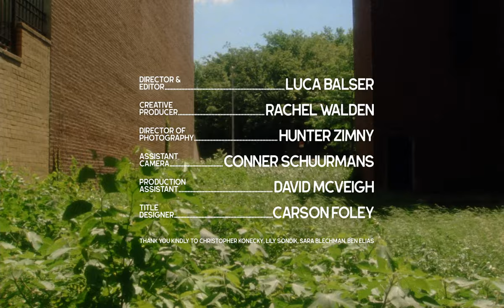My Idea - Stay Away Still / That's My Idea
"Stay Away Still" and "That's My Idea" from That's My Idea EP (Release date: July 30, 2021)

CREDITS:
Director/Editor: Luca Balser
Producer: Rachel Walden
Director of Photography: Hunter Zimny
Assistant Camera: Conner Schuurmans
Production Assistant: David McVeigh
Title Designer: Carson Foley

LYRICS:
"Stay Away Still"
i can hear you laughing at my joke
but i think you’re crying more than laughing so
stay away still stay away still stay away still
(alright, ok, i will, alright, fine i will)
i can hear you laughing at my jokes
for you that means crying more than laughing so
sure looks like you’re laughing at my joke
but inside you’re crying like a baby oh
(i think, haha)
(ok, i will, ok, shit fine i will)
they say the best things in life are free
and you can love me like the birds and the bees
i don’t care a lot about what people say about me
(flex)
maybe that is why god complex is associated
(look in the mirror)
(and that’s so sad)
here you go again crying every night
(poor you)
why so sad bitch depressions’s a conspiracy theory
leave me alone leave me alone leave me alone
(but actually don’t, never mind do what you want)
what happens when you dream in circles
(good q)
i think that nothing happens at all
i can dream in straight lines
(you can?)
goal achieved by the time i open my eyes
(that’s pretty fucking weird)
stay away still forever and ever
they say that life grows layers like a tree
i heard it straight from the birds and the bees
i don’t really care about what people say about me
all i care about is friends and animals and family
stay away forever
stay away forever and ever
stay away forever and ever and ever

"That's My Idea"
out on the street i find you all broke up and torn
listen
that’s my idea
that’s my idea
that’s my idea
that’s my idea
talking to me like it was yours this whole time
makes me want to fight you alright
that’s my idea
that’s my idea
that’s my idea
that’s my idea
ok
that’s my idea
that’s my idea
that’s my idea
that’s my idea